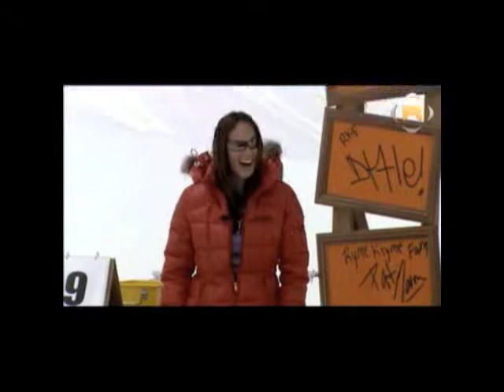Marc Frank Montoya: riding and interview clips from SNOW PIG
Marc Frank Montoya was on RUSHHD's "Snow PIG" and this is some footage you may have not yet seen.  Shot up at Kirkwood Mountain, Ca. a couple years back.